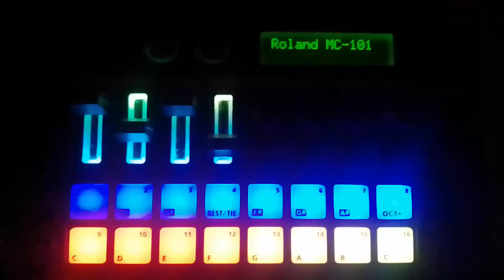Roland MC 101...jus being pretty